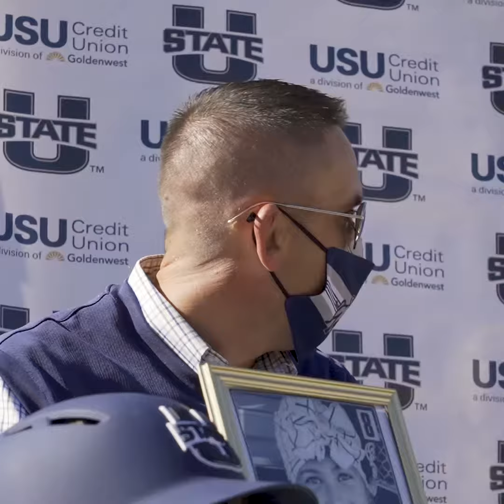Ali's Signing Day